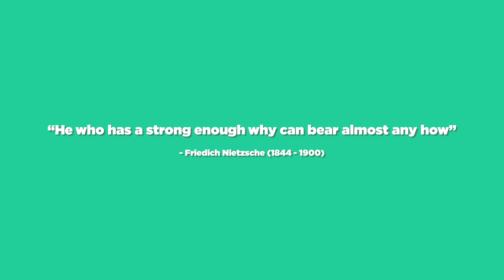Hvad er meningen med livet? | Kan penge gøre dig lykkelig? (Frihed vs. Fængsel)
Hvad er meningen med livet?
Kan penge give et meningsfuldt liv?

Mange vil sige at penge ikke kan gøre dig lykkelig. Men er det rigtigt?
Lykkefølelse og meningsfuldhed er ikke det samme, men det er begge ligesom alle andre følelser momentane tilstande i hjernen, der ikke varer ved for evigt. De kan dukke op og forsvinde igen og det kan skifte meget hvad der frembringer dem. Man kan godt føle mening uden at føle lykke. Mening er svært at definere, men det har noget at gøre med en følelse af ikke at være ligegyldig og ubetydelig. At ens eksistens og handlinger gør en forskel.

Viktor Frankl har skrevet bogen Man’s search for meaning om sit liv.
Viktor var psykolog og brugte psychoterapeutiske metoder til at finde mening i sin tid som fange i en koncentrationslejr under verdenskrig

Mening er elastisk i tid og rum
Man kan indsnævre sin horisont tiltrækkeligt til at finde belønninger og mening endda måske noget smukt selv fanget i en lille kasse.

Hvis du engagerer dig i en diskussionstråd på facebook, youtube eller instagram, så er din bobbel meget lille både i rum og tid. Alt handler om lige nu og kun denne specifikke diskussion.

Hjernen kan skifte perspektiv frem og tilbage, hvilket har indflydelse på vores sanser.
Det er en evne der gør mennesker utroligt dynamiske i forskellige miljøer.

Folk som Viktor Frankl eller Nelson Mandela som har været indespærret i lang tid har ikke blot skulle forsøge at holde ud. De har skulle udbytte deres hjerners evne til at finde dopaminudløsning i små sejre og mål.

Hvis vi prøver at relatere til vores mere normale liv uden for fangeskab, så har dette fænomen den betydning at vi kan blive overfikseret på noget der føles meningsfuldt i momenter. Men denne følelse af meningsfuldhed varer kun ved, så længe vi bliver i den specifikke bobbel.

Man er nødt til at skifte frem og tilbage og blive bedre til identificere hvor du er. Acceptere at følelsen af mening skifter.
Hvis du gerne vil vide mere om penge, aktier, investering, privatøkonomi og økonomisk uafhængighed, så kan du subscribe her til Økonomichefen, så kommer der mange flere videoer om aktiehandel til dig.

Jeg viser, hvordan du selv kan finde mere information om fondene f.eks. på nordnet, hvor du kan se hvilke brancher og lande de inkluderer og hvor du kan finde det såkaldte KIID (key investor information document)

Passiv indeksinvestering gør at man ikke kan slå markedet men blot følge det. Til gengæld, så spreder man sin risiko mere og holder sine omkostninger nede. Der findes ikke en perfekt måde at investere på, og der vil altid være både fordele og ulemper ved enhver investering.

For mit vedkommende er investeringsforeninger et godt fundament, da de penge jeg investerer ikke skal bruges de næste 10-30 år, men er tiltænkt langsigtet investering.
Derfor kan jeg også sagtens tåle at dykke sammen med markedet på vejen.

Hvis du kunne lide videoen, må du meget gerne klikke på like. Det er en stor hjælp til kanalen.

Er der noget du gerne vil vide eller har du ønsker til videoer og emner, så skriv det i kommentarfeltet.

Aktier for begyndere (Lad dine penge arbejde for dig)

Aktieinvestering kan sagtens være simpelt. Man behøver ikke bruge ret meget tid på det for at kunne tjene penge. Men der er altid en risiko ved at investere, så det er godt at sætte sig ind i tingene inden man begynder at investere sine penge.

Mvh Kasper
Vi ses på Økonomichefen - stedet hvor du bliver chef over din økonomi i stedet for den er chef over dig.

Jeg er ikke økonomisk rådgiver og dette er ikke økonomisk rådgivning. Jeg deler bare mine egne tanker. Du skal altid lave din egen research, inden du investerer.
Jeg har en kandidat i IT produktudvikling og en PhD i interaktionsdesign og altså ikke i økonomi.
Jeg er derfor en random person ligesom dig, så sørg altid for at være kritisk over for de ting, jeg siger.

Opret dig gennem mit link og få $10 (60 kr) i bitcoin på Coinbase.